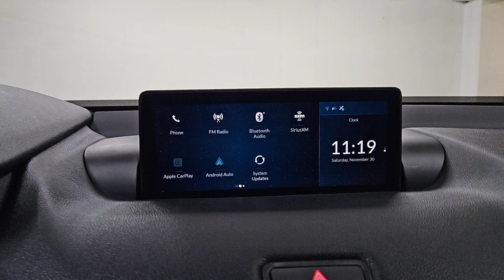2021 Acura TLX Base Chicago, Morton Grove, Glenview, Arlington Heights, Skokie IL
Pre-Owned 2021 Acura TLX Base available at McGrath Acura of Morton Grove located in 9105 Waukegan Rd, Morton Grove, IL, 60053. Servicing the Chicago, Morton Grove, Glenview, Arlington Heights, Skokie area.
Please mention the stock M8189B when you contact the dealership for this vehicle.

You're gonna love the  2021  Acura TLX.  What do you get when you take luxury, add sport styling, and inject it with high performance engineering? The TLX. These are just some of the great options this vehicle comes with: Intelligent Auto on/off High Beams, Pre-Collision System, Lane Departure Warning, Moonroof, Keyless Entry, Heated Mirrors, Satellite Radio, Premium Sound System, Power Passenger Seat, Keyless Start. Heighten your driving experience. Drive the TLX today!